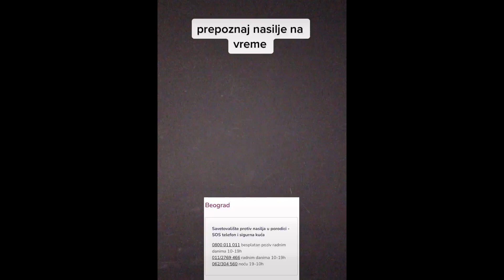Recognize violence on time | It's Time! - Chapter 2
Video product of local creative workshops organized through "It's Time! - Chapter 2" project.

Project “It’s Time! – Chapter 2” is implemented by Club for Youth Empowerment 018 (KOM 018) from  Serbia, in cooperation with Beyond Borders – Italy, SPPMD – North Macedonia, Art Republic Prague – Czech Republic, Cooperbom Turismo – Brazil, Círculo Raíces Sardas – Argentina and AUDELE - Uruguay.  Project will bring together youth workers, activists and young people from Europe and Latin America to  work and take action in gender related issues: to explore video production, photography and music as  methods in youth work in gender related project and activities and develop new forms of youth work for  treating the topic of gender inequalities and gender-based violence; to deepen their knowledge and  improve their skills to organize awareness campaigns and to motivate young people to take active  participation in the promotion of gender equality and combat against gender based violence; to develop  the second edition of “It’s Time! platform – youth work and gender perspective” manual. Project is  implemented in the period 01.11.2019 to 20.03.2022 in 7 countries – Serbia, Italy, North Macedonia,  Czech Republic, Brazil, Uruguay and Argentina. It is supported by Erasmus Plus program of the EU,  through Capacity Building in the Field of Youth – ACPALA.